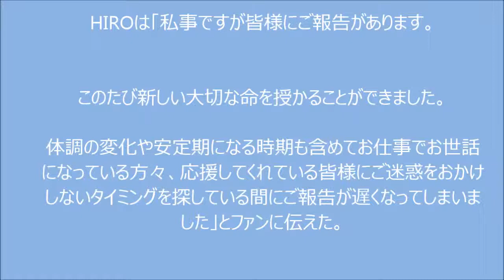上戸 彩 画像ビデオ 妊娠発表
Youtubeで広告収入の１０倍稼ぐ方法を公開中
期間限定　Youtube ノウハウ教材無料プレゼント
↓　↓　↓　↓　↓　下記リンクをクリック

上戸　彩　　画像ビデオ